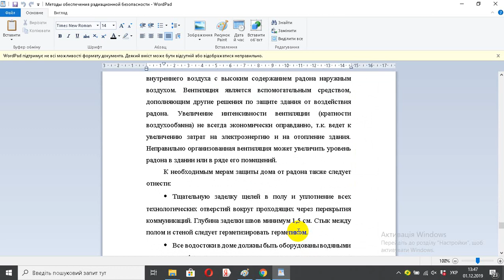Методы обеспечения радиационной безопасности